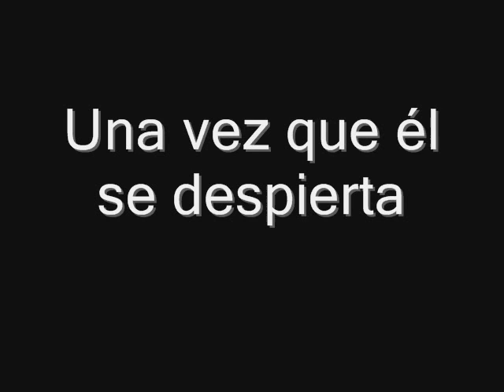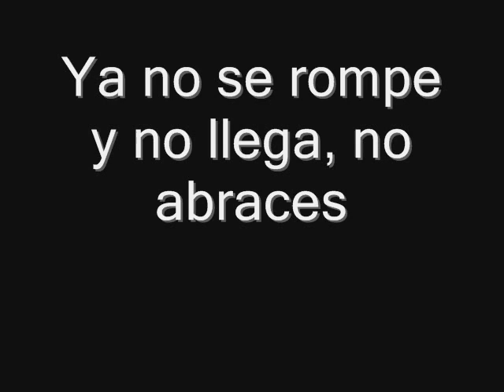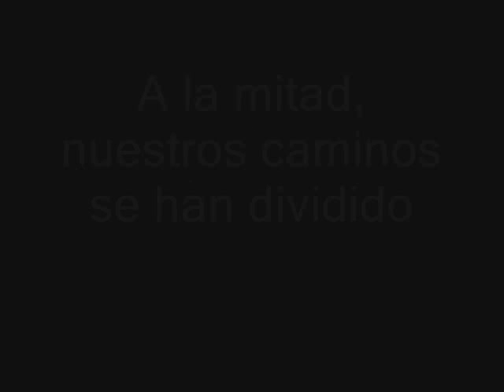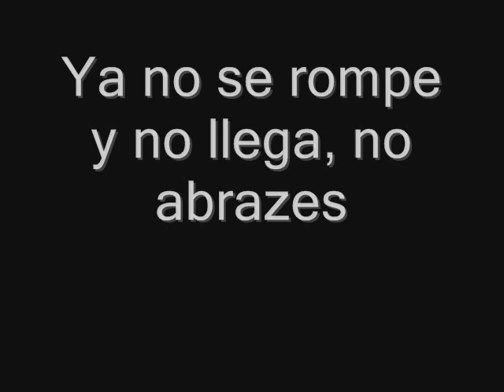Erika Nebo Popolam Subtitulado Español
Music video by Erika performing Nebo Popolam